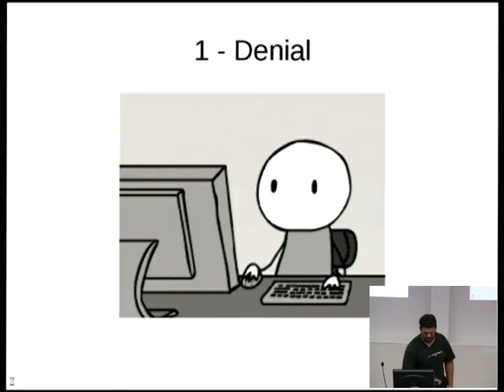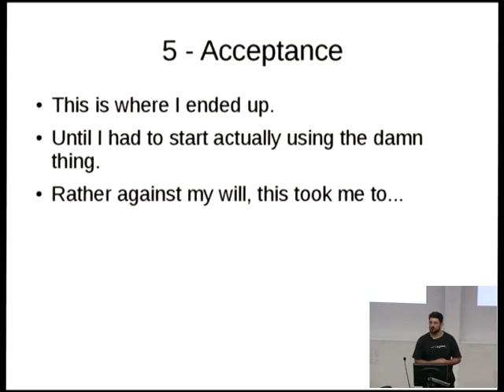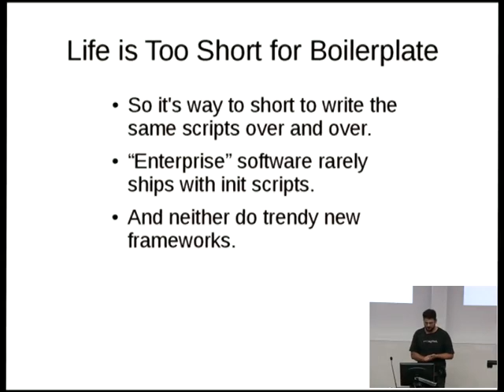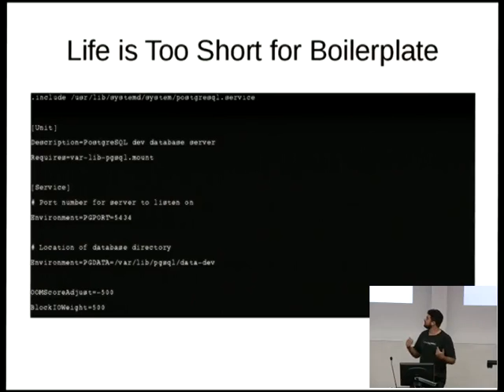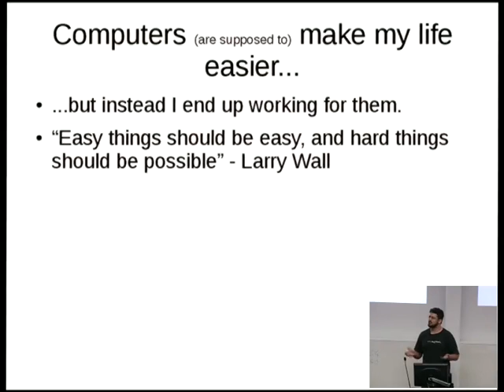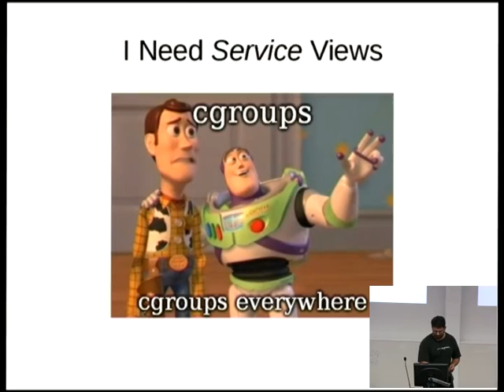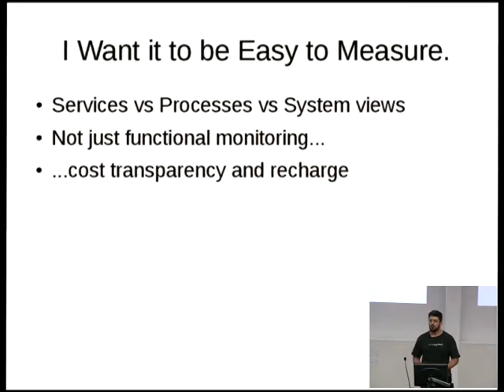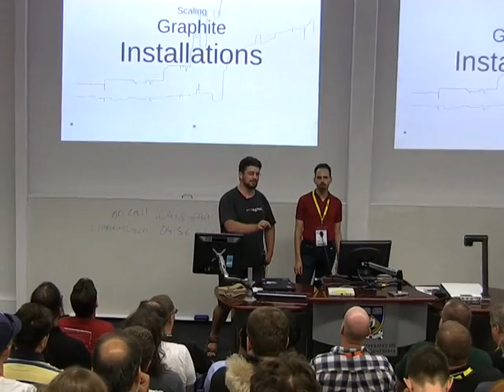[linux.conf.au 2014] The Six Stages of systemd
The Six Stages of systemd

Speaker: Rodger Donaldson

 Everyone knows about the five stages of grieving, but what about the six stages of systemd? Like many sysadmins, I've looked askance at the now-impending apocalypse of pervasive systemd adoption, and I'd like to walk through my own six stages of systemd: Denial, Anger, Bargaining, Depression, Acceptance, and Enthusiasm.

I'll be talking about the fears around this huge change in our infrastructure, what I've learned about systemd that's taken me to the enthusiasm stage, some of the lessons I've learned about both myself and the Linux community, and some suggestions about how some of the hysteria could have been avoided.

Rodger has been wrangling Linux in commercial environments since before it got trendy. He has run Linux on everything from cobbled together skunkworks PCs to get things running to mainframe-class hardware.

His background is in corporate environments, working in the media and finance industries. As well as the Holy Path of systems administration he has worked on the dark side of development; please don't ask him about TCL; it can cause fits. A large part of his career has been spent making broken things work faster, or at all.